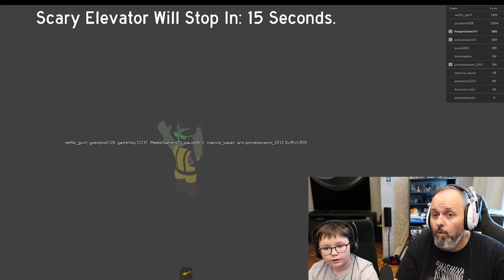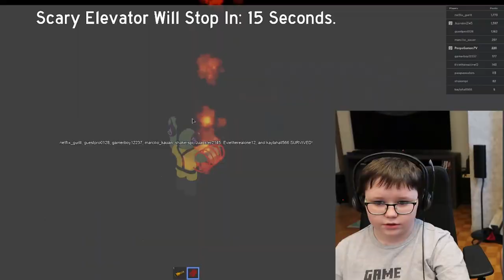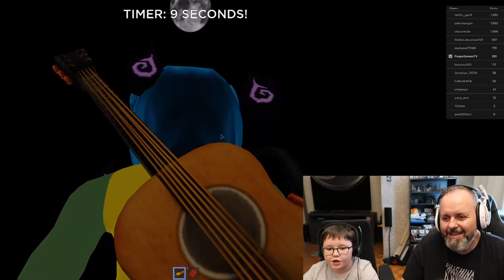Roblox - Scary Elevator CHEAT !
In this Roblox video, Dad watches Ryan face many scary villains in the Scary Elevator! The video is filled with jump scares and funny moments. Please enjoy and help us to reach 50 subscribers... and GO !